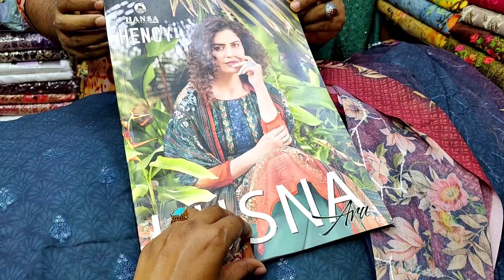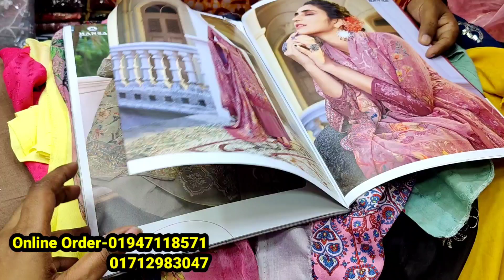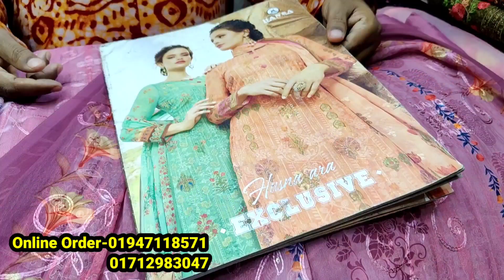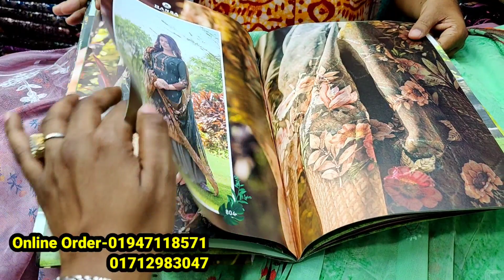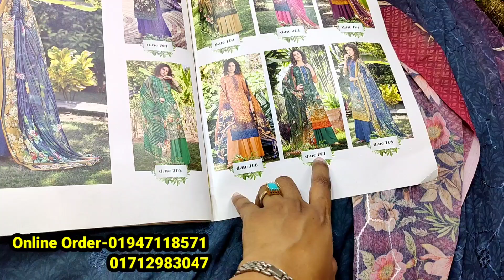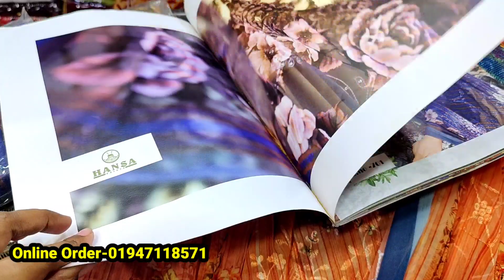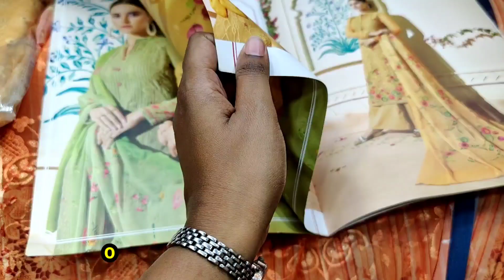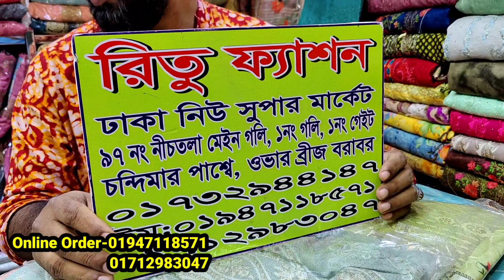Original Indian hitlist catalogue three piece at wholesale price from New market Dhaka | HELP TALK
পাইকারি দামে ইন্ডিয়ান থ্রি পিস
ঈদের অসম্ভব সুন্দর পার্টি থ্রিপিস কালেকশন/Eid Collection party three piece 2022/Eid collection 2022
Eid Collection party three piece/garara dress 2022 || সবচেয়ে কমদামে ঈদের গারারা থ্রিপিস

vinay dress collection, women dress, women dress collection 2022, women dress design, vinay dress price in bd, vinay dress 2022, vinay fashion in bd, vinay dress material catalogue, vinay brand,

kameez, kameez price in bd, থ্রি পিস, নতুন ডিজাইনের থ্রি পিস, থ্রি পিস কালেকশন,

three piece price in Dhaka, three piece price in Staff Quarter Demra, three piece price at Haji Hossain Plaza, three piece price at Staff Quarter, three piece price at Demra, three piece price in Dhaka